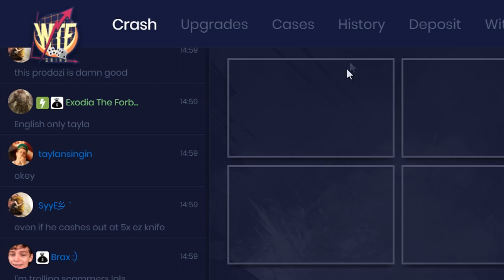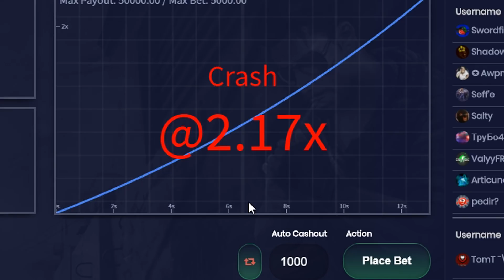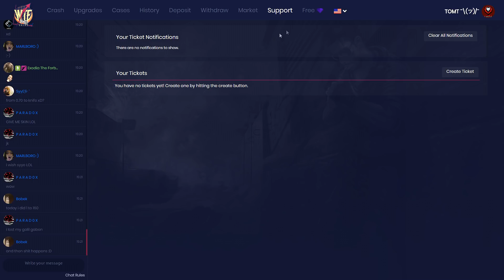"Nie vždy sa dá Vyhrať.." | CSGO SKIN UPGRADE - Wtfskins.com (CZ/SK 1080p60)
Stránka: Wtfskins.com [18+]
Ref kód: TomTYoutube

⭕ Pokiaľ sa ti video páčilo budem veľmi rád za 👍